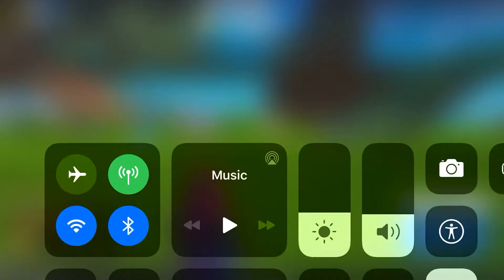Fortnite mobile Trick shot (well sort of)